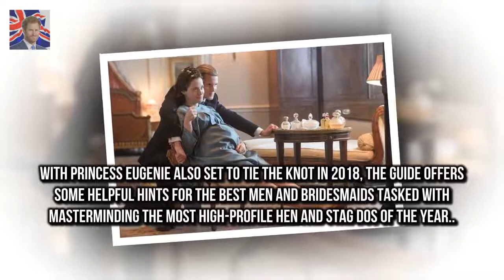The magazine offered an insight into r Tatle releases guide to the perfect royal hen and stag dos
The magazine offered an insight into royals last hurrahs before getting wed Comes ahead of Harry and Meghans nuptials and Princess Eugenies wedding Tradition has it that the details of the party should be kept as a surprise Says Prince Harry might end up in embarrassing fancy dress like his brother did Royal watchers have scrutinised their every move since their engagement was confirmed in November and Prince Harry and Meghans big day on May 19 will be broadcast live to the nation

Lily Aldridge joins Nina Agdal and Jourdan Dunn at Tribeca  But Lily Aldridge looked red hot on a:
The 91-year-old enjoyed tea with the Womens Insti The Queen joins the Womens Institute in Norfolk :
Queen boards the train back to London from Sandringham  The Queen 91 boarded the train at Kings L: